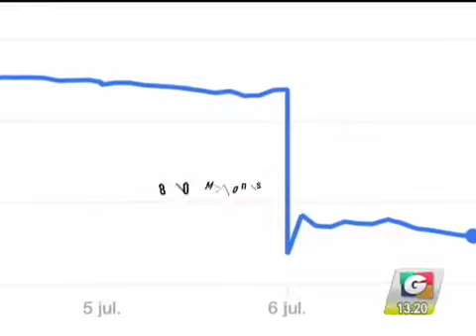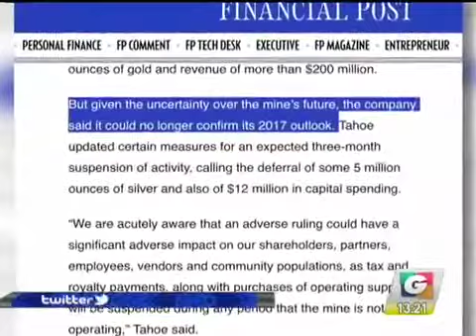noti 1 07 02 iPhone